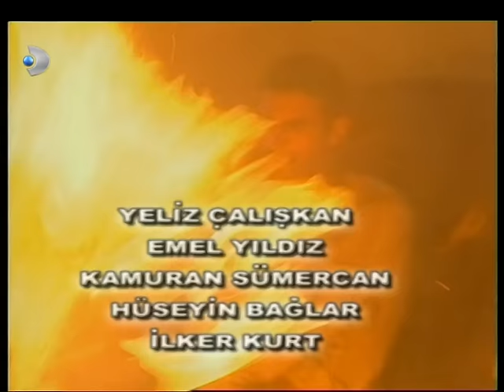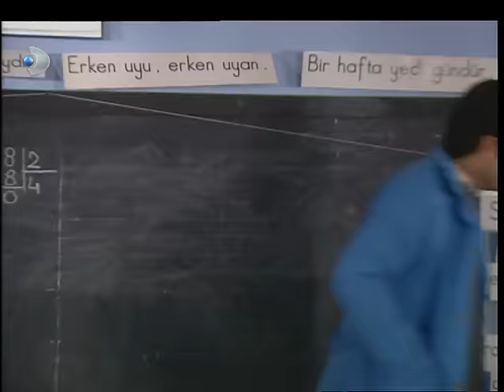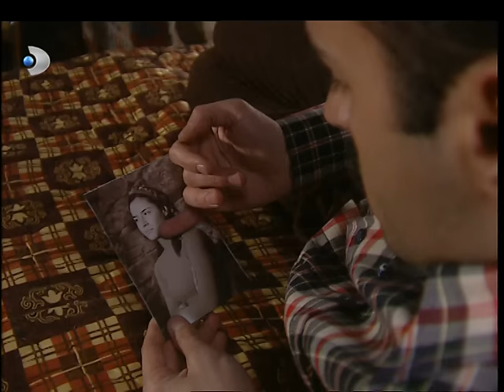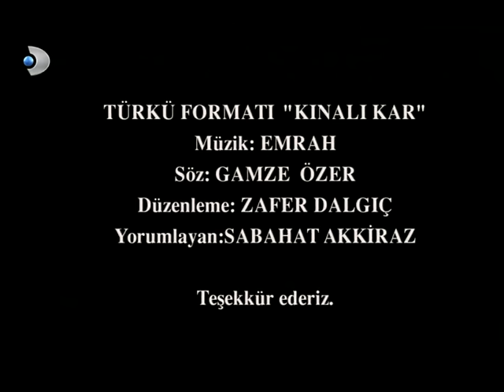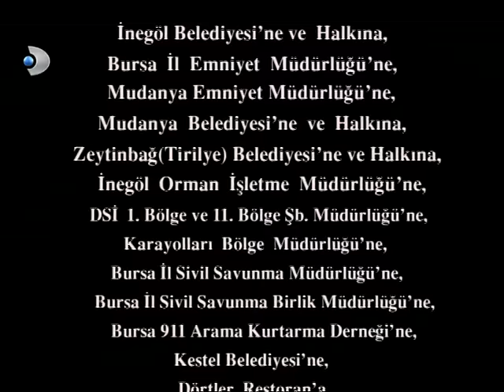Kınalı Kar 24. Bölüm - Full Bölüm